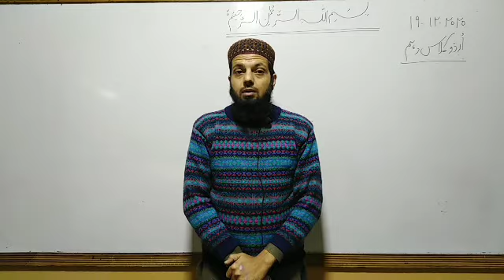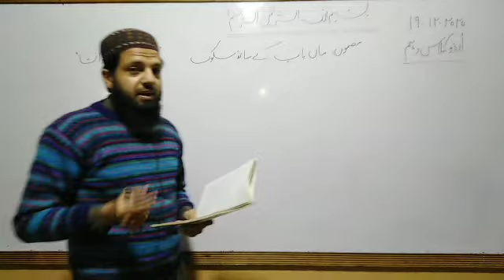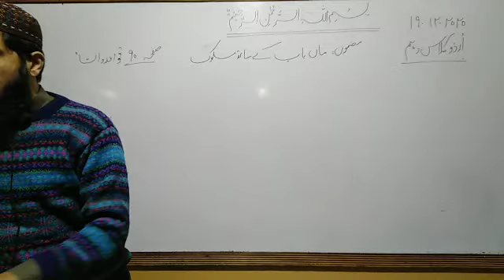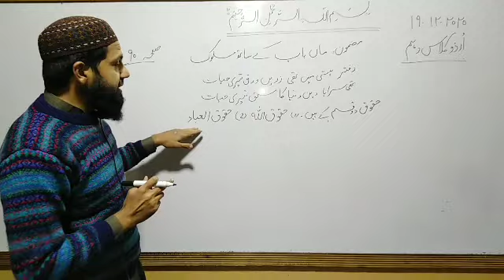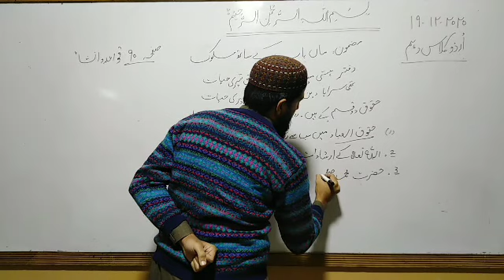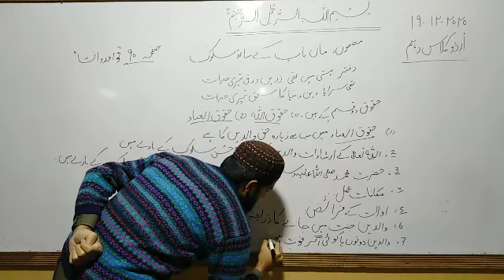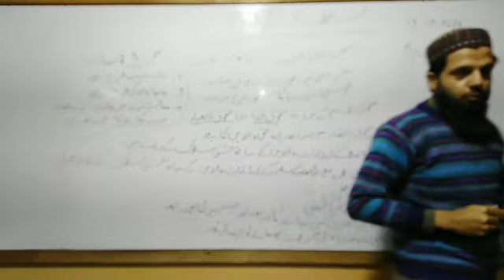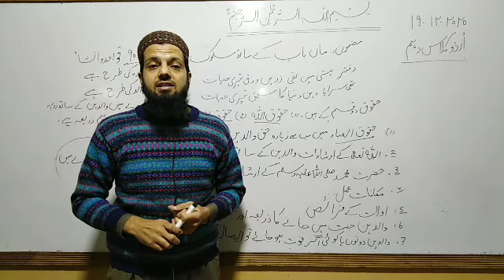urdu 10th class 19/12 /2020